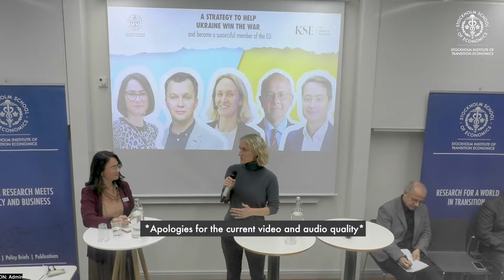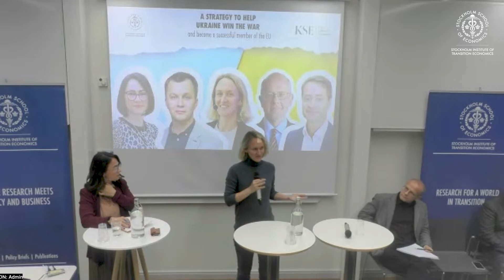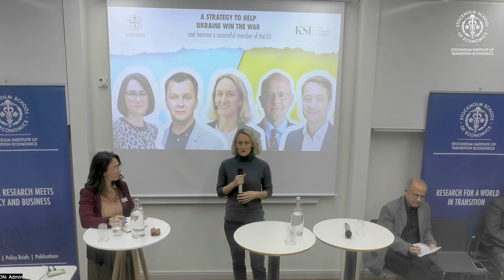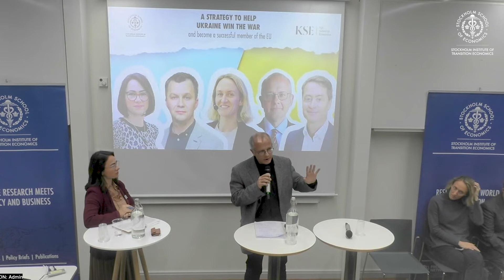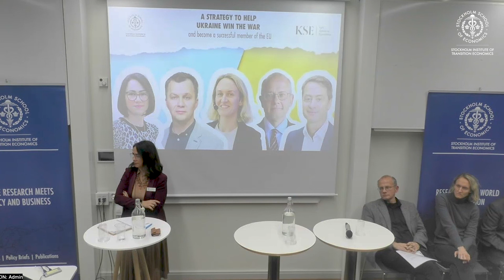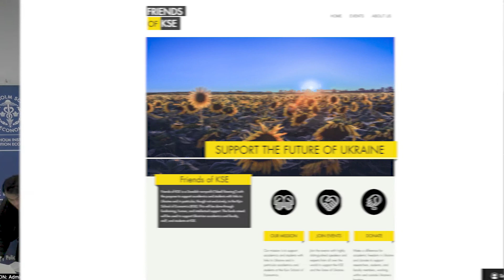What is needed for Ukraine to win the war and become a successful member of the EU?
On Monday, November 7, 2022, the Friends of KSE initiative together with the Stockholm Institute of Transition Economics (SITE) organized an event to discuss ideas on how we can support Ukraine during and after the war.

Speakers
- Tymofiy Mylovanov, President of Kyiv School of Economics (KSE)
- Nataliia Shapoval, Vice President for Policy Research at KSE Institute
- Andreas Umland, analyst at the Stockholm Centre for Eastern European Studies (SCEEUS) at the The Swedish Institute of International Affairs (UI)
- Torbjörn Becker, Director of SITE
- Maria Perrotta, Assistant Professor at SITE